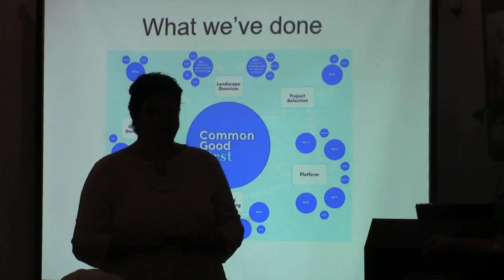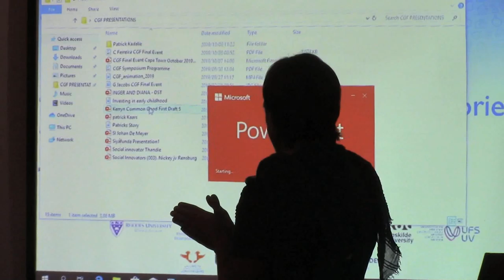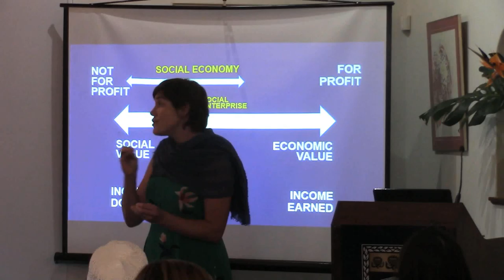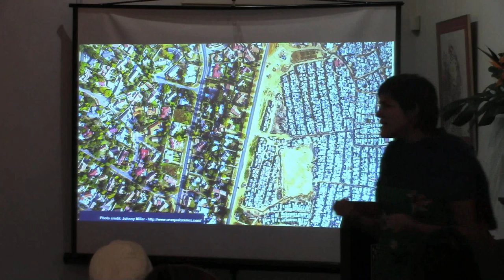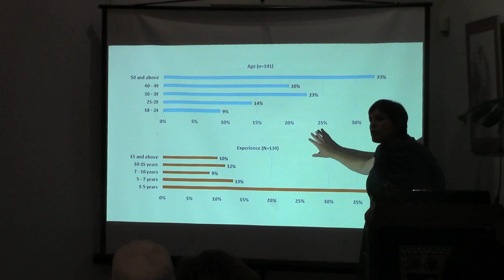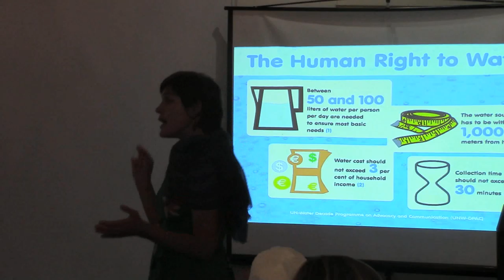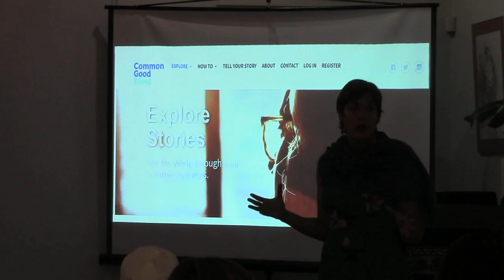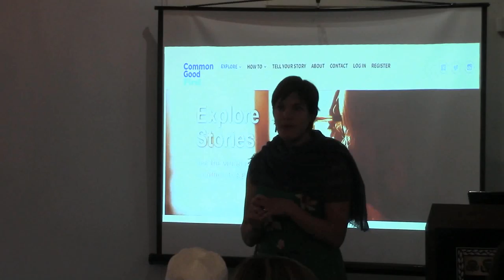Kerryn Krige for the Common Good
In order to support and grow the emerging South African social innovation sector, a digital network was created – Common Good First – to capture and showcase social impact projects in South Africa, connecting them to each other, academics and HEIs around the world. This is footage from the CGF LAUNCH EVENT held at Welgemeend on the 8 and 9th of October 2019.